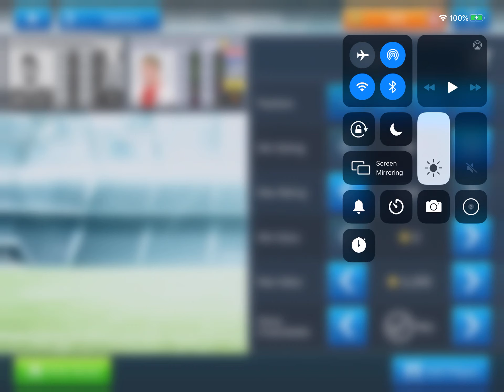Getting Donny Van De Beek